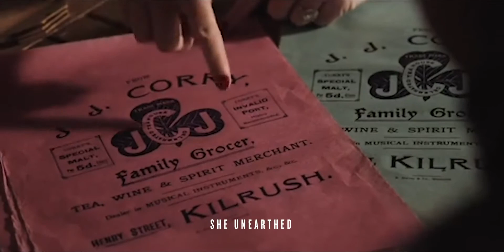JJ Corry Our Story & Founder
Louise McGuane founded JJ Corry in 2015 with a vision to secure the future of the McGuane family farm & bring back the list art of Irish Whiskey Bonding.